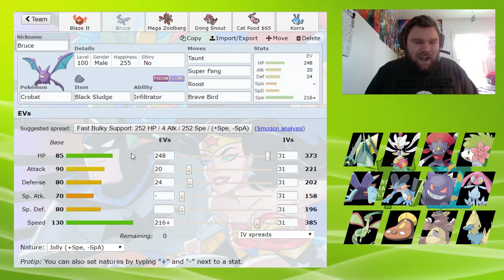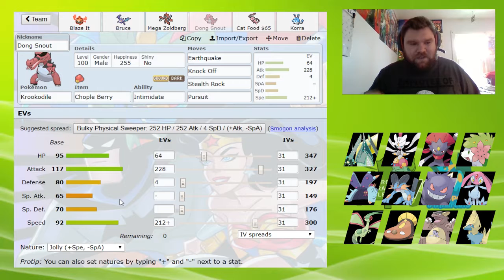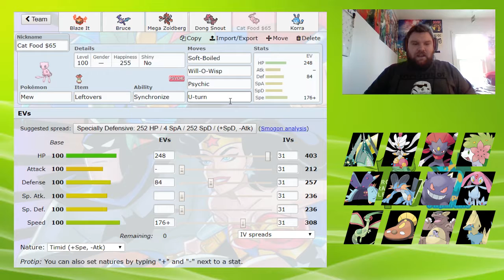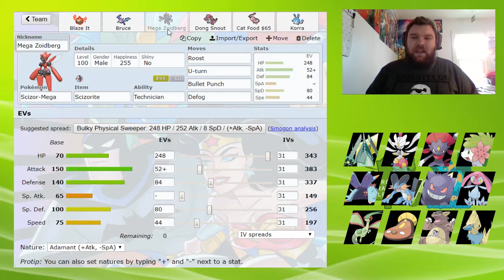UPA S10W2 Team Builder vs Sootopolis Swamperts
Welcome to Season 10 of the Universal Pokemon Association!! With the UPA growing in popularity I definitely felt uploading for this league would be great to give people some entertaining content, as well as showing my continuation through the ranks of the UPA following my run last season in the D-League!! This season has a bunch of amazing competion against some great battlers and very good pals, so I can't wait to share the ride with you guys!!

For Week 2 we be going up against JackO!!

No links for JackO, sorry :(

All art of Pokemon used in the thumbnail is owned by the Pokemon Company.